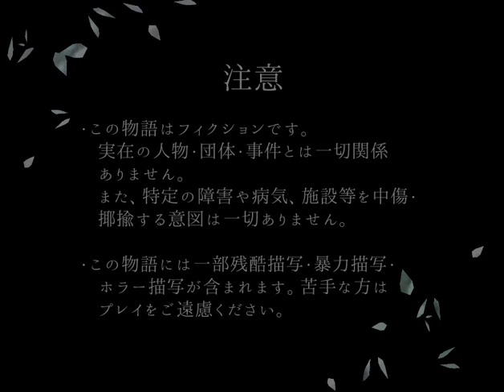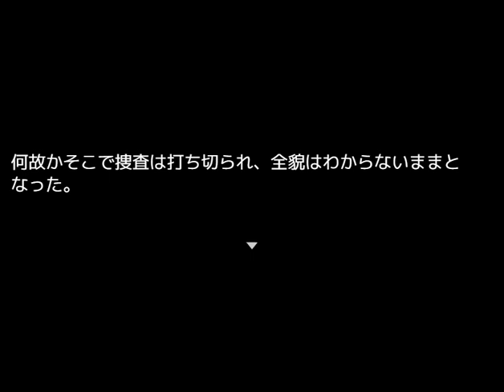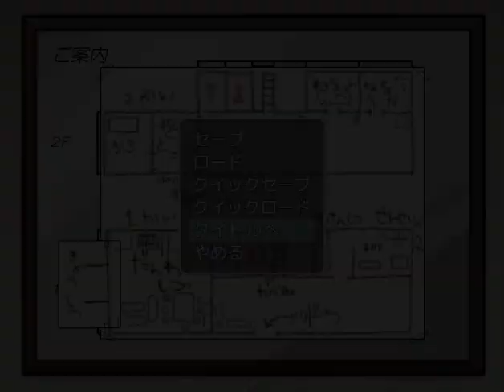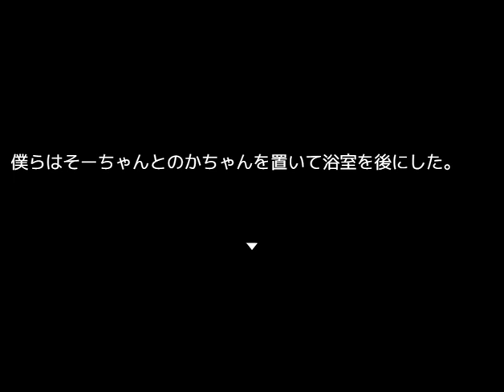水橋さんがKiller In The Mirror〈前編〉 をプレイ その１